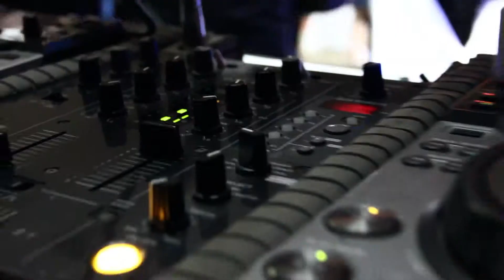Moja Svadba s Donutkami